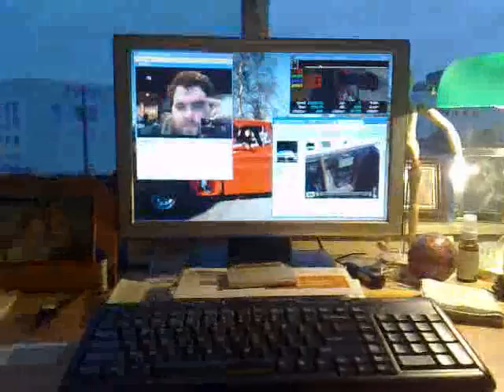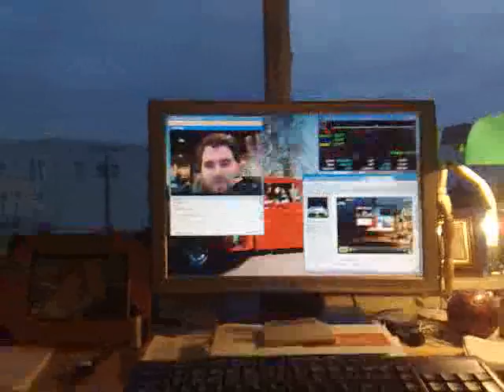QIKing my bike under my desk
I was testing gTalk's gMail's video chat with a friend and biking showing him my NetAthlon softare from Gamecycles.com... cool!  :)